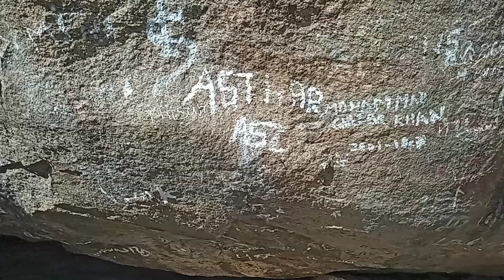යලි පිබිදෙන අපේ උරුමය Kuragala Temple / කූරගල පුදබිම / Balangoda